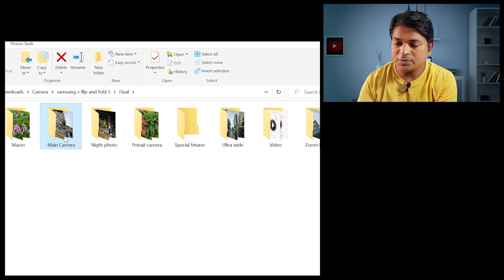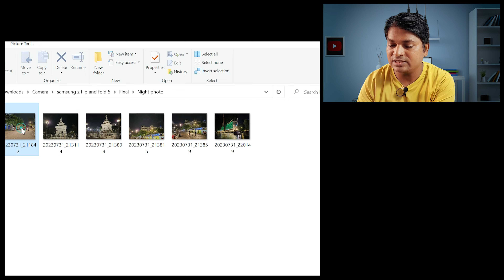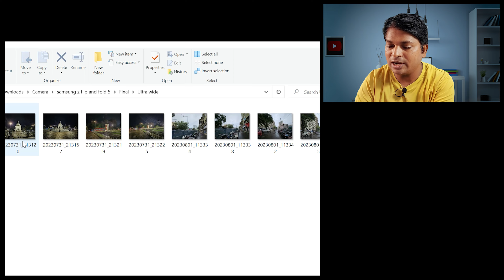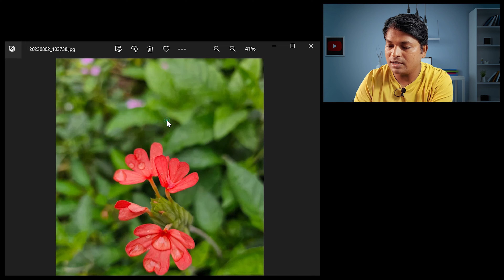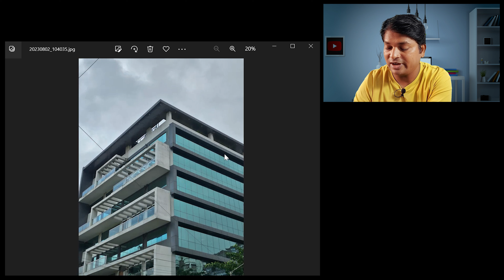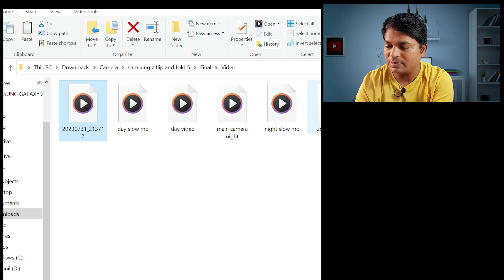सच मे 😲? Samsung Galaxy Z FLIP 5 🔥 ये कर सकता है ? Camera Samples Test and Review !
In this video I explained about the camera samples of Samsung Galaxy Z Flip 5, Here I reviewed in detail its zoom quality, main camera quality and so on. Agar aap log bhi Samsung Galaxy Z Flip 5 camera purpose ke hisabse kharidane ki soch rahe hai to ye video pehale dekh lijiye.
Samsung Galaxy Z Flip 5 me rear me 12mp+12mp ka dual camera setup diya gaya hai, or front me 10mp ka selfie camera diya gaya hai.
Samsung Z Flip 5 Main Camera Samples Test and Review :-
Dosto Samsung Galaxy Z Flip 5 ka main camera ekdam acchese perform karata hai, yaha aapko color correction, or subject detailing wagaire sahise capture ki huyi milegi.
Samsung Z Flip 5 Ultrawide Camera Samples Test and Review :-
Samsung Galaxy Z Flip 5 ke ultrawide or main camera me utana jyada aisa difference nahi hai dono camera se aap acche khase photographs capture kar hi paoge.
Samsung Z Flip 5 Macro Camera Samples Test and Review :-
Dosto Samsung Galaxy Z Flip 5 me aisa koi separate macro camera to nahi diya gaya hai, par han Samsung Galaxy Z Flip 5 ke main camerasehi aap macro shots bhi acchese le sakte hai.
Samsung Z Flip 5 Night Camera Samples Test and Review :-
Rat ke andar agar aap lo Samsung Galaxy Z Flip 5 se photography karana chahte hai to bilkul aap echese photography kar paoge. Rat ke andar bhi color capturing or baki chije aap sahise capture kar paoge.
Samsung Z Flip 5 Selfie Camera Samples Test and Review :-
10mp ka selfie camera Samsung Galaxy Z Flip 5me aapko diya gaya hai or ekdam stunning looking selfies aap Samsung Galaxy Z Flip 5 se le sakate hai.
Samsung Z Flip 5 Video Camera Samples Test and Review :-
 Samsung Galaxy Z Flip 5 se aap defiantly normal video, slow motion video, Night video, Timelaps video le sakate hai. Or acche quality ke videos bhi aap yaha Samsung galaxy ke camerase record kar paoge.

Overall dekhiye Samsung ke camera acche hote hai isame koi shaq nahi hai, agar aap Samsung Galaxy Z Flip 5 camera purpose ke hisabse kharidana chahate hai to bilkul aap purchase kar sakte hai, Thanks.

Image Source
TechnoRuez and Trakin Tech

Video Sections
00:00 Intro Samsung Galaxy Z Flip 5 Camera Samples
00:16 Samsung Galaxy Z Flip 5 Main Camera Samples Test and Review
01:44 Samsung Galaxy Z Flip 5 Macro Camera Samples Test and Review
01:58 Samsung Galaxy Z Flip 5 Night Camera Samples Test and Review
03:28 Samsung Galaxy Z Flip 5 Ultra wide Camera Samples Test and Review
04:37 Samsung Galaxy Z Flip 5 Portrait Camera Samples Test and Review
05:18 Samsung Galaxy Z Flip 5 Zoom Camera Samples Test and Review
05:55 Samsung Galaxy Z Flip 5 Video Camera Samples Test and Review